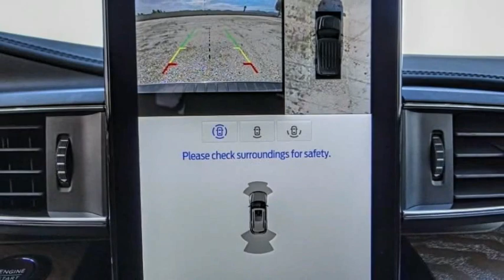2022 Ford Explorer HEMET BEAUMONT MENIFEE PERRIS LAKE ELSINORE MURRIETA F22750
2022 Ford Explorer PLATINUM 4WD

GOSCH FORD HEMET PROUDLY SERVING HEMET, BEAUMONT, MENIFEE, PERRIS, LAKE ELSINORE, MURRIETA, AND SURROUNDING SOUTHERN CALIFORNIA LOCATIONS. THIS GRAY 2022 Ford EXPLORER IS EQUIPPED WITH A 3.3L Hybrid, AUTOMATIC TRANSMISSION, AND RECEIVES AN ESTIMATED 23 City/24 Hwy MPG. GOSCH FORD HEMET 150 CARRIAGE CIRCLE HEMET CA 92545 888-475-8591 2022 Ford EXPLORER PLATINUM 4WD Stock #: F22750 | VIN: 1FM5K8HW3NNA10907 | 2022 Ford Explorer Platinum 4WD POWER PASSENGER SEAT AIR CONDITIONING Gosch Ford Hemet